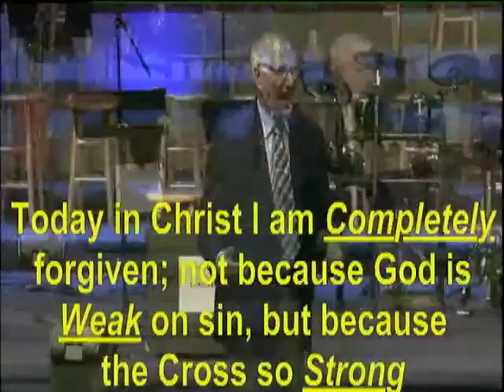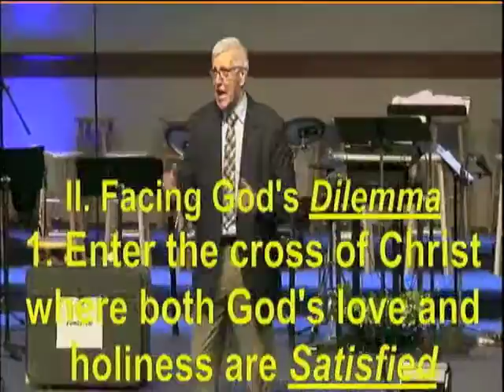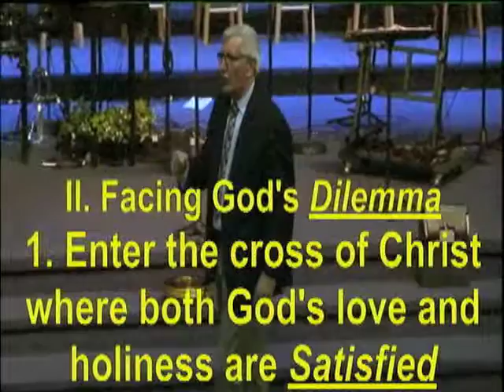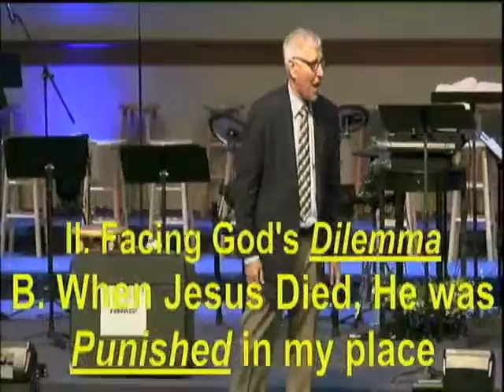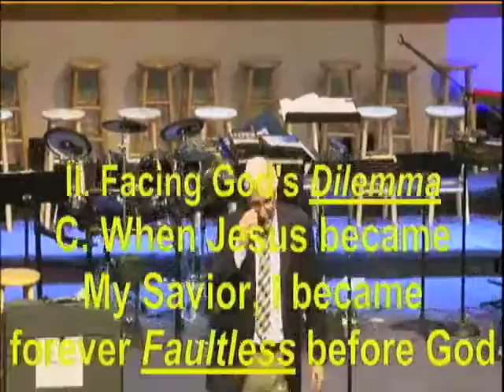The First Upgrade Needed In My Thinking... In Christ, I Am Forgiven - FBCOdessaMO